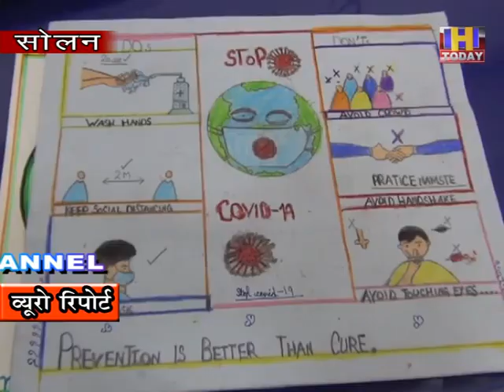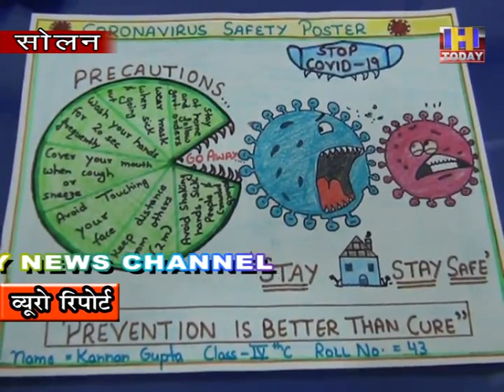19 NOV 8 पेंटिंग के माध्यम से को कोरोना को कैसे हराएँ दी जा रही जानकारी : केपी सिंह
सोलन में सी एस बी  बैंक द्वारा चित्रकला प्रतियोगिता का आयोजन किया  जा रहा है  । यह प्रतियोगिता सोलन के प्रत्येक स्कूल में आयोजित की जाएगी इस प्रतियोगिता में प्रत्येक स्कूल के करीबन 500 विद्यार्थी भाग लेंगे | प्रारंभिक तौर पर यह प्रतियोगिता सोलन शहर के एक निजी स्कूल में आयोजित की गई जिसमें  कोविड  के चलते प्रतिभागी अपनी पेंटिंग बनाकर  बैंक  और स्कूल में भेज रहे हैं |  जहां से उनका चयन किया जाएगा और बैंक की तरफ से ही उन्हें आवश्यक पारितोषिक भी दिया जाएगा|